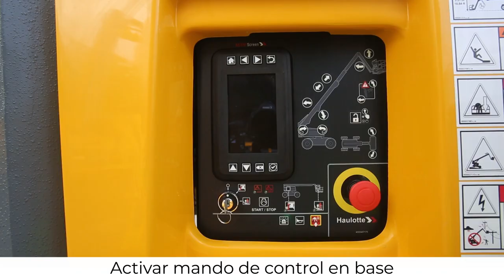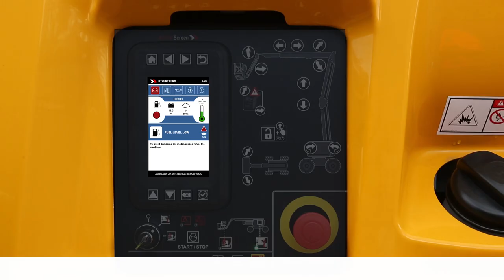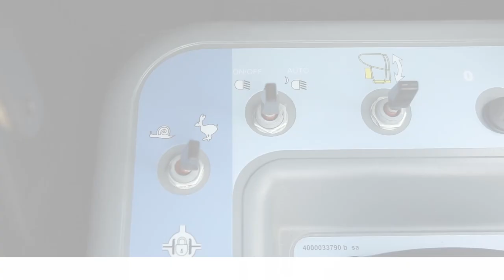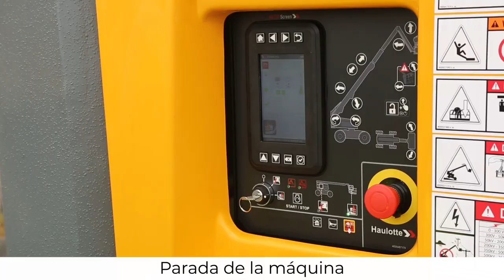Controls overview - Haulotte Telescopic RTJ models - ES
Antes de utilizar una PEMP, aprenda a manejarla con esta descripción general de los controles, en nuestros modelos HT23 RTJ / HT67 (a partir de 2018), HT28 RTJ / HT85